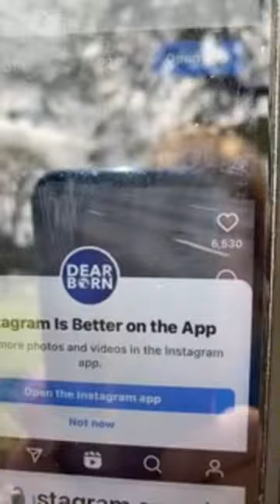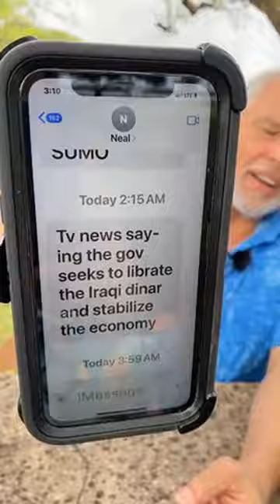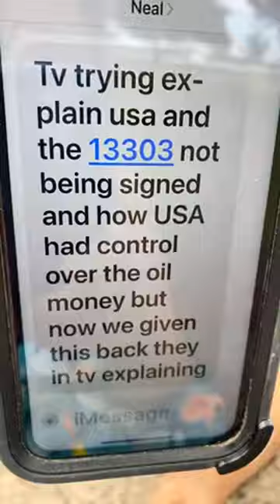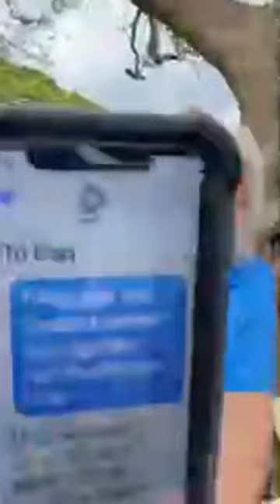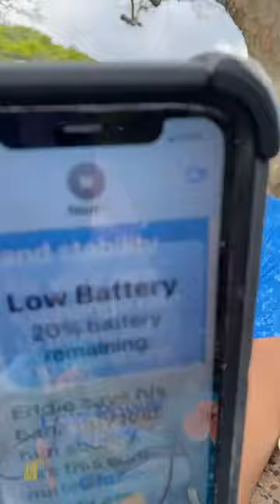FRANK26...4-18-24....DC WELCOMES ROYALTY